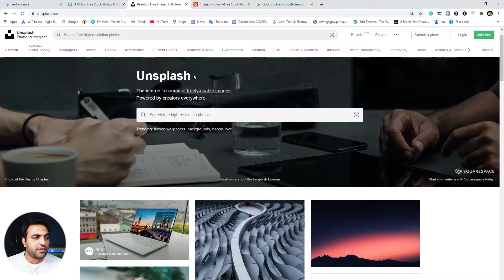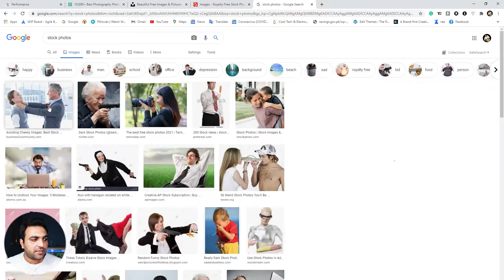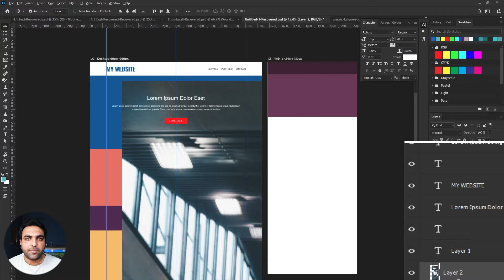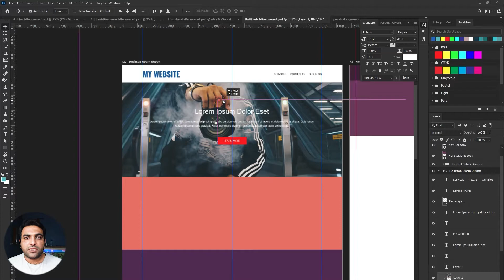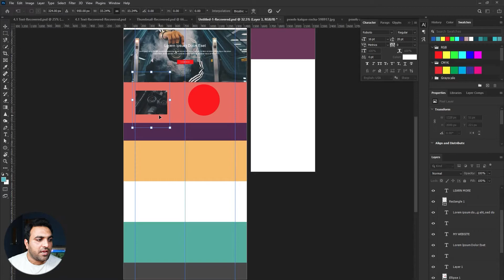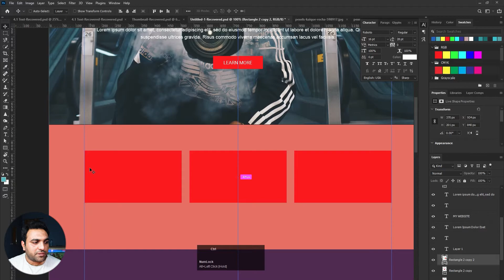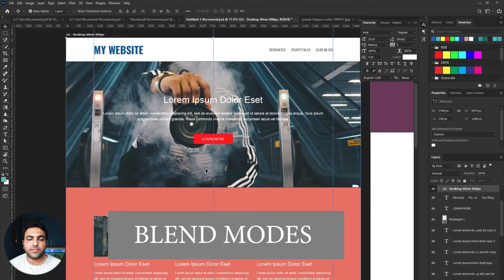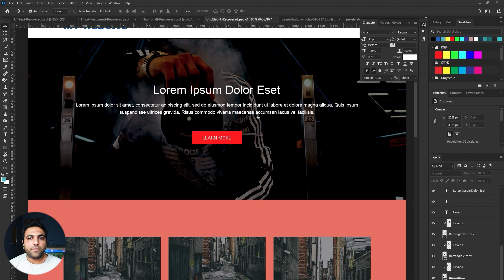Using images in your Website Design - Urdu/Hindi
I will be teaching how to use images in Web Design, what website to download the web images - and what type of images you can use with Web Design after watching this video you will be able to use images in the Web Design UI.